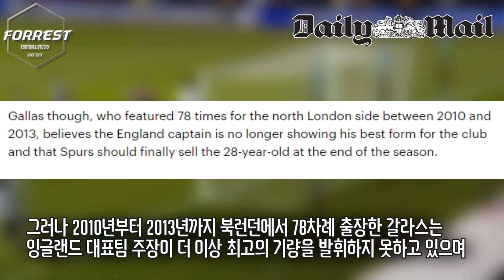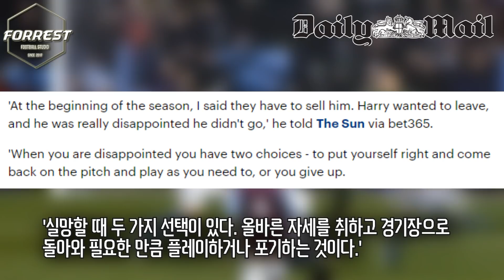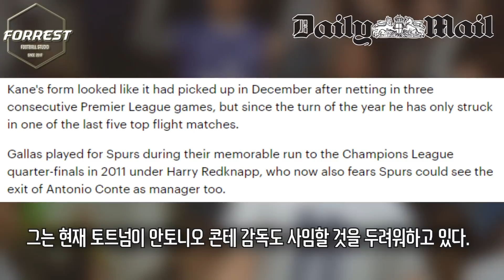현지매체 "토트넘, '역대급 부진' 케인 팔아야한다. 원래 여름에 팔았어야" 판매설 대두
구독!